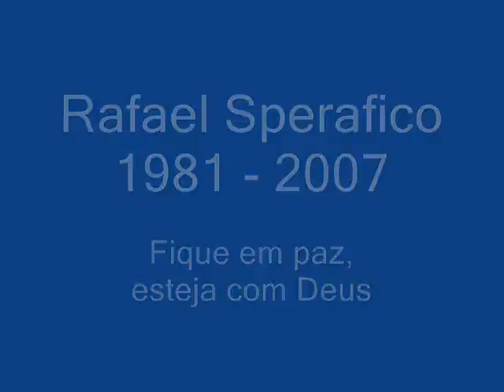Rafael Sperafico - Última entrevista - 09/12/2007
Última entrevista do piloto de Stock Car Light, que faleceu em acidente em Interlagos, na sexta volta da corrida.
Esta entrevista foi momentos antes da carrida, com Sandrinho, que sempre acompanha a Stock Car, e que nos forneceu para publicação.